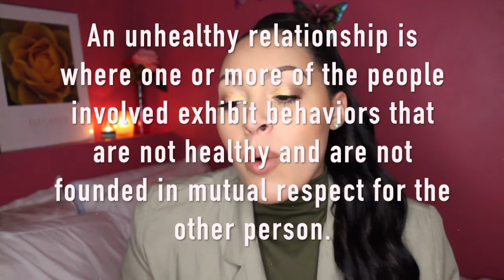HELP YOUR FRIENDS IN UNHEALTHY RELATIONSHIPS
Hey ya'll!

Back with another video. This video is all about how to help your friend going through an unhealthy romantic relationship. When you are on the outside looking in it can feel like there isn't anything you can do to help, but you can!

National Domestic Violence Hotline: 800-799-SAFE (7233)

Check out Robin Wesley for the hottest R&B instrumentals!

Champagne nights - Robin Wesley

Musical.ly/TIK TOK -catherinesimone303